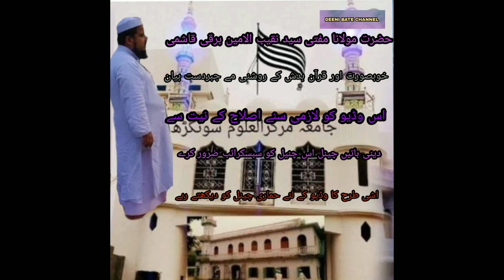HAZRAT MOULANA O MUFTI SAYED NAQIBUL AMIN BARQUI QASMI KA BOHAT KHUBSURAT BAYAN 2020 LATEST BAYAN ..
HAZRAT MOULANA O MUFTI SAYED NAQIBUL AMIN BARQUI QASMI MOHTAMIM O SEIKHUL HADISH JAMIA MARKAZ UL ULOOM SUNGRA BOHAT JABARDAST O BEHTARIN BAYAN 2020 LATEST BAYAN AND EMOTIONAL IS VEDIO JARUR SUNE MOULANA BARQUI KA BAYAN JARUR SUNE DEENI BATE CHANNEL KO LIKE COMMENT SHARE KARNA NA BHULE OR SUBSCRIBE JARUR KARE BELL ICON KO DABANA NA BHULE OR ALL KE OPTION KO DABANA NA BHULE SHUKRIYA